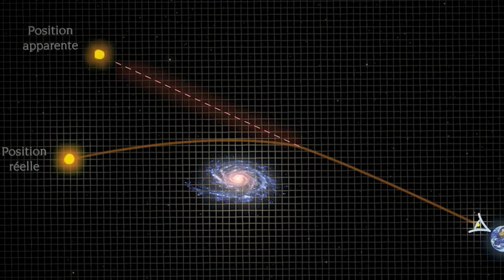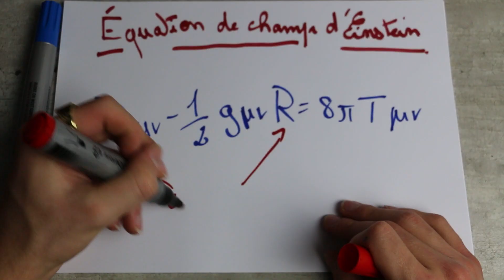La Théorie d'Einstein Expliquée en 4 Minutes !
La théorie de la relativité générale est la théorie la plus importante de la physique. Dans le cadre de la cosmologie, la relativité générale est le cadre dominant dans lequel les physiciens cherchent à expliquer les phénomènes de l'univers. Cette vidéo a pour but de faire une mini introduction à cette théorie en traitant certains des points les plus importants en quelques secondes.

Bonne vidéo !

Sommaire :
     00:00 - 00:22 : Introduction
     00:23 - 00:33 : Gravité selon Newton
     00:34 - 00:56 : Périhélie de Mercure
     00:57 - 01:34 : Gravité = courbure de l’espace-temps
     01:35 - 01:55 : Dilatation du temps
     01:56 - 02:07 : Métrique de Schwarzschild
     02:08 - 02:24 : Principe d’équivalence
     02:25 - 02:38 : Principe de covariante générale
     02:39 - 02:53 : Lentilles gravitationnelles
     02:54 - 03:22 : Trous noirs
     03:23 - 03:39 : Ondes gravitationnelles
     03:40 - 04:27 : Constante cosmologique